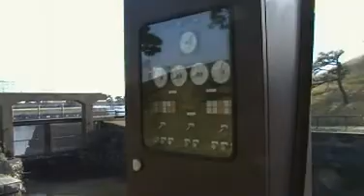浜離宮恩賜庭園, Hamarikyu Gardens, Tokyo, Japan - part 7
Mike talks a little about the gate that lets the tidewater from the ocean come into the river in the park